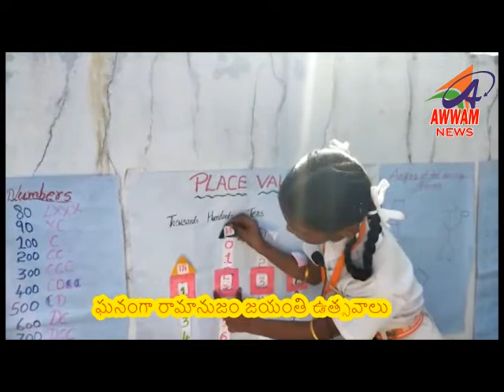Awwam TELUGU NEWS BHAINSA 22/12/2021